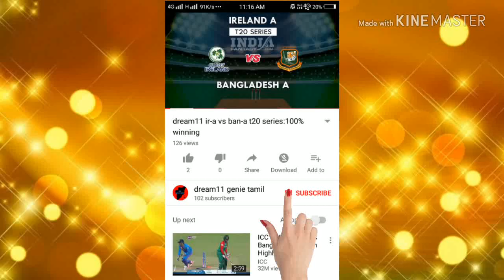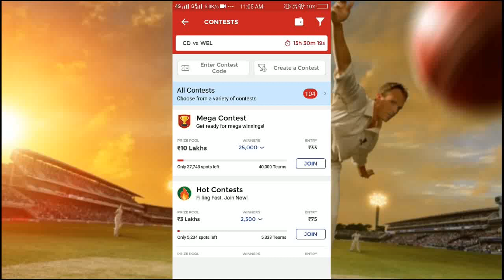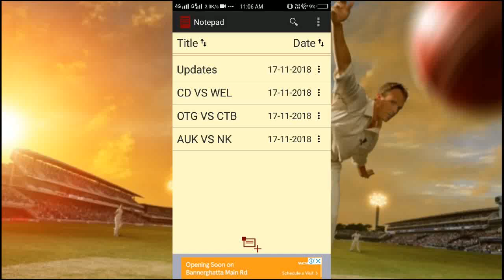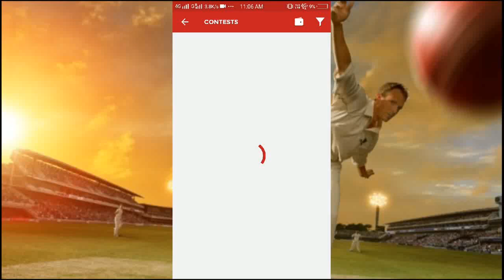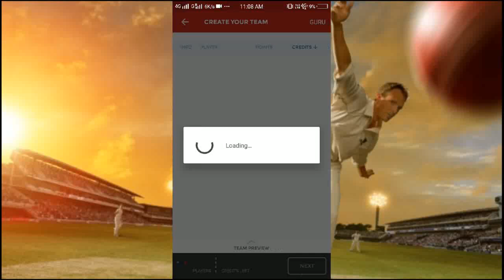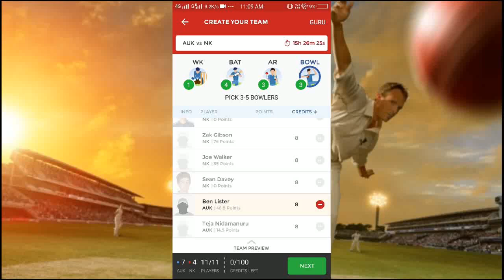CD VS WEL dream11+OTG VS CTB+AUK VS NK dream11 Ford trophy|100% winning teams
CD vs WEL Dream11 Team Prediction, Preview and Probable Playing XI for the ninth round of the tournament. ... CD vs WEL Dream11  CD vs WEL Dream11 Prediction Ford Trophy 2018 18th November, Central Districts vs Wellington Dream11 Team, CD vs WEL Dream11 Team CD vs WEL dream11 prediction, CD vs WEL dream11 team, CD vs WEL dream11 team news, CD playing11,

AUK playing11, dream11 team CD vs WEL dream11 prediction, CD vs WEL dream11 team, CD vs WEL dream11 team news, CD playing11, WEL playing11, dream11 team OTG vs CTB Dream11 Prediction Ford Trophy 2018 18th November,

Ind-a vs ind-b dream11 today Dream11 genie tamil